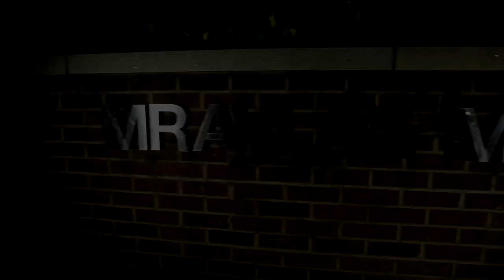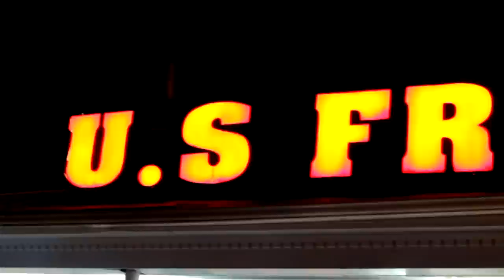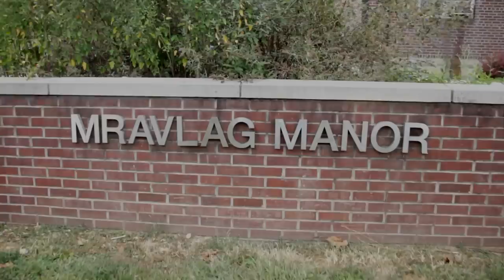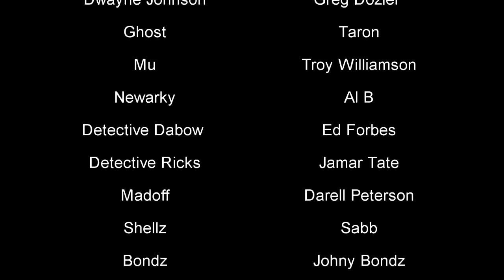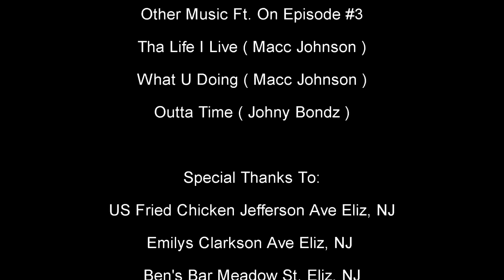Mayhem Episode #3 [ Chicken & Payback ]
Mayhem Web Series Presented By: Driz Iz Dre Multimedia... Mayhem Is Based Out Of Elizabeth NJ. Created, Written And Produced By Andre Keys...  Filmed By: Driz Iz Dre Multimedia, Keon Lane, Joe Green Films, Rollin Productions Also Special Shout Out To: Rosco Gone Green For Coming Out Doing The Look A Like Part, He Also Feature In His Own Web Series Titled The High Rise... Next Week The 4th Episode #4 Drops Here On Youtube